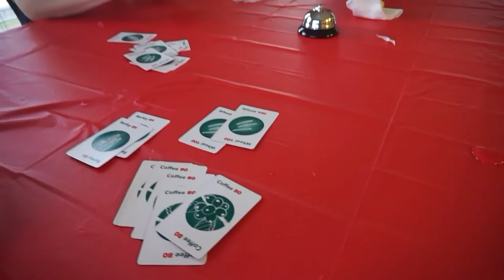4TH OF JULY VLOG!!!!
Hey everyone! We threw a cookout for the 4th of July and had some friends over to celebrate. I hope you all had a wonderful holiday whether you chose to celebrate or not.